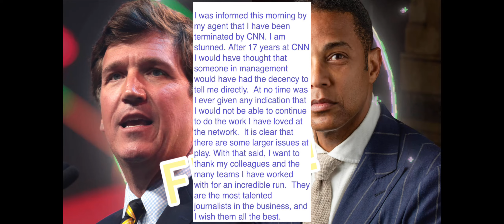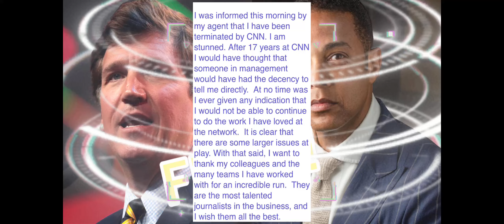Tucker Carlson and Don Lemon Both Fired!